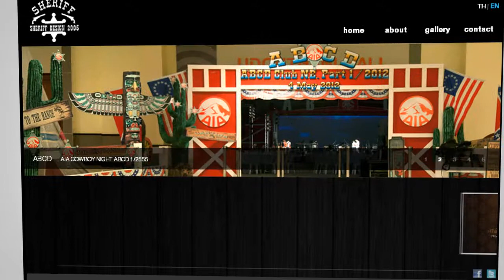Chanatip's Portfolio 2012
This is my portfolio on 2012.

I'm co-founder of emit studio Co,.Ltd.